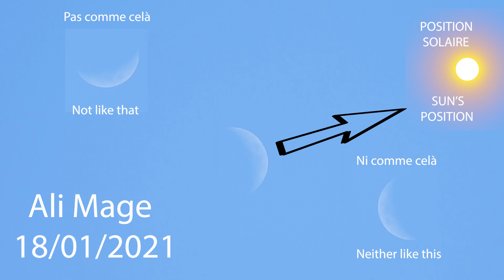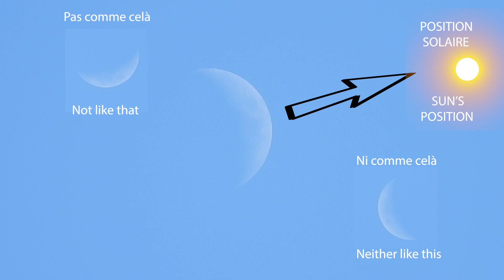Relation entre l'orientation du croissant et la position solaire 🌙🌞18/01/2021